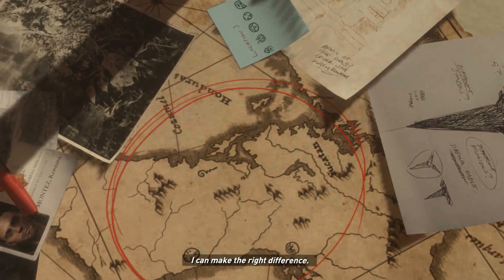Rise of the Tomb Raider Ep 27: FINALE!!!!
Welcome to Rise of the Tomb Raider. we are off in another adventure with Lara Croft to find the mysterious Divine Source. Can we help Lara find the Source and redeem her Father?